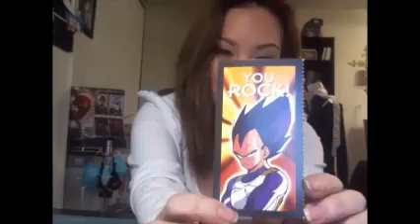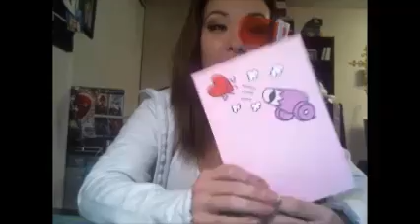Thank you - February 6, 2014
Just wanted to say hi and thank you for some of the Valentine's Day gifts I've received. Sorry if I look pretty tired in the video, though my make-up looks great from my shoot.